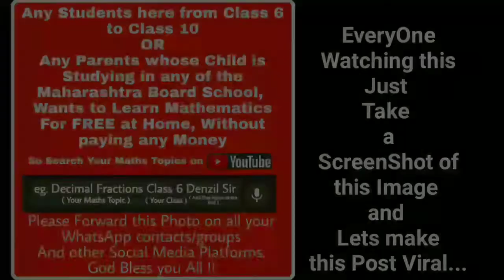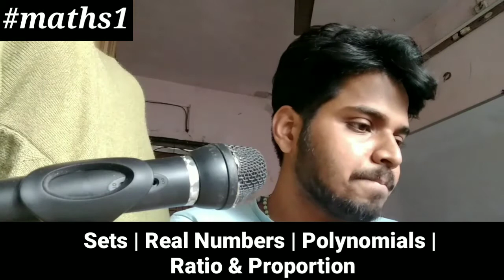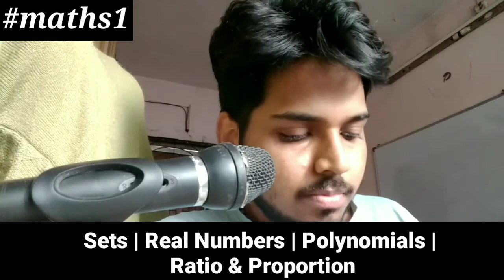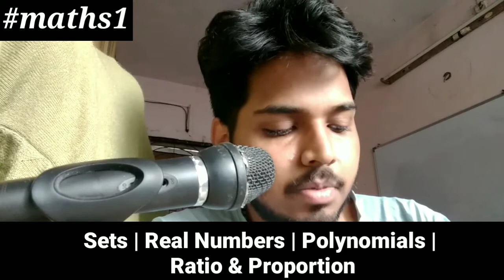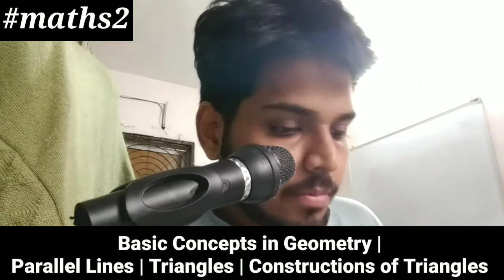Some Unique Questions from Class 9 | Mathematics 1 and Mathematics 2 ( Semester 1 )